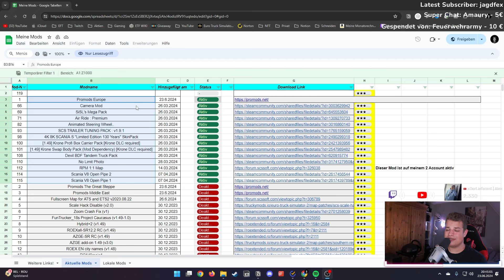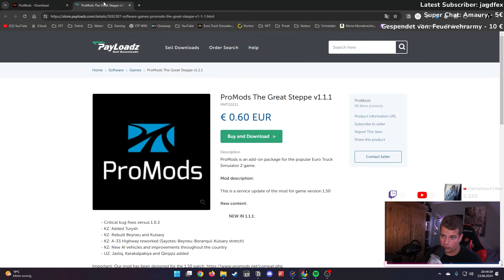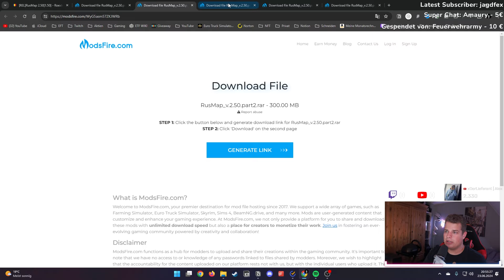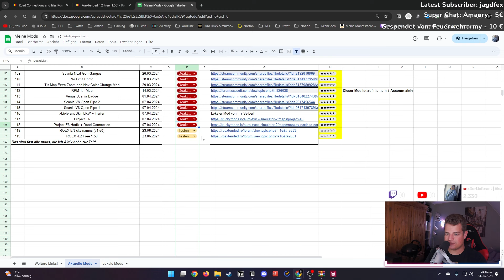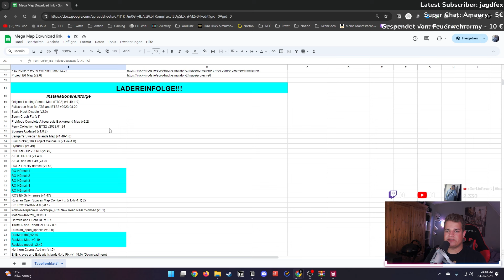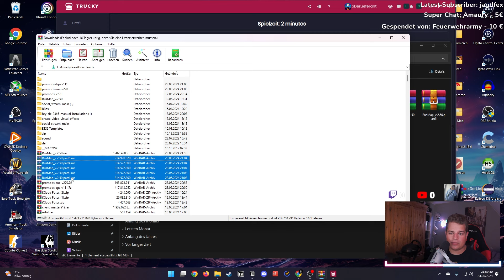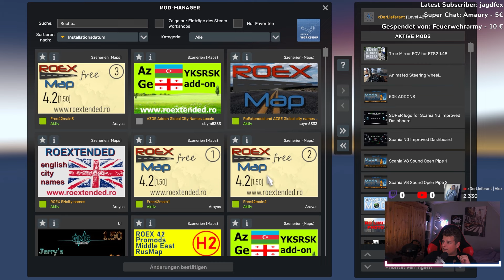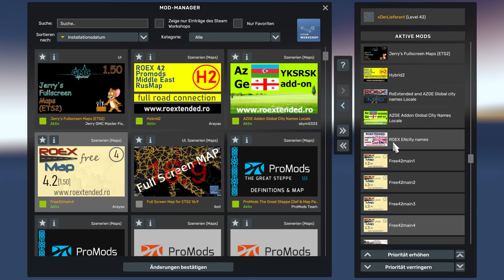SO INSTALLIERT MAN DIE "Mini" MEGAMAP in ETS2 / Kartenerweiterung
Heute machen wir hier unsere erste kleine Erweiterung für die Megamap, die wir wieder haben wollen, erstmal fangen wir an, mit 4 Karten Erweiterungen, im Laufe der Zeit, werde ich es immer wieder erweitern, damit wir wieder unsere alte Karte wiederhaben.

Road Connections and files Roextended 4.2 (auf die Flagge drücken und Hybrid 2 ausgesucht)

Amazon Audible* (Kostenloses Probe Abo)

Sachen, die ich noch Kaufen möchte

🎬 Hier sind noch andere Videos von mir!

- Meine TOP 5 MODS IN APRIL 2023

- Wie INSTALLIERE ich MODS in ETS2

- Meine 69+ MODS in ETS2

** Es handelt sich um eine Werbung, wo man mich mit unterstützen kann!

Zeitstempel:
0:00 - Intro
0:28 - Kleiner Disclaimer
0:55 - Erste Kartenerweiterung
2:13 - Zweite Kartenerweiterung
3:23 - Dritte Kartenerweiterung
3:55 - Vierte Kartenerweiterung
6:10 - Mods entpacken und einfügen
8:12 - Mod-Manager
9:54 - Kartenansicht